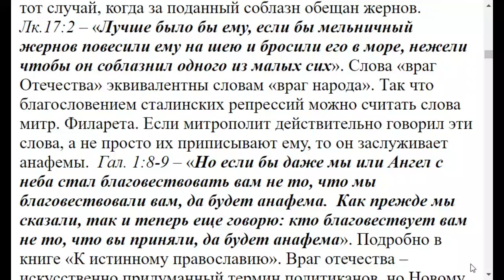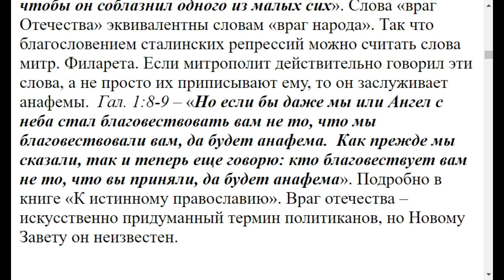0248. Врагов Отечества любить или бить?